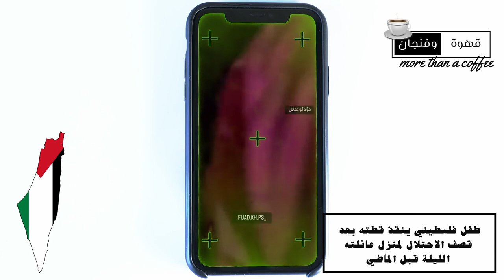قهوة_وفنجان | الهدنة بعيون الأطفال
كيف يرى أطفال فلسطين الحرب الدائرة؟ وماذا يفعلون في وقت الهدنة ؟ وماهي الرسالة التي حملها الفتى في الضفة_الغربية لأقرانه في غزة ؟